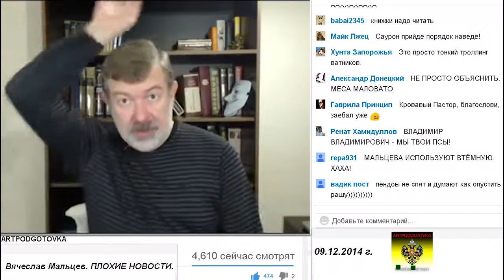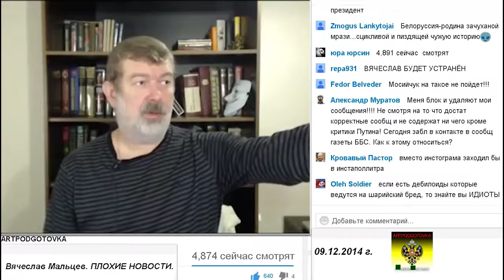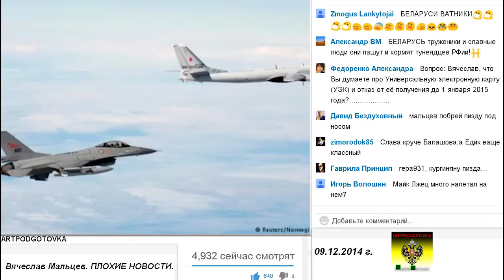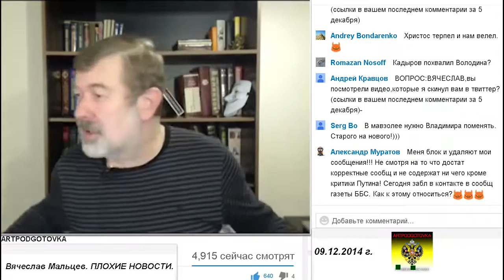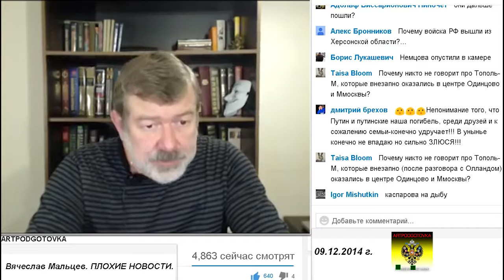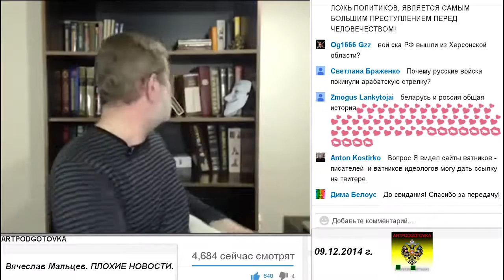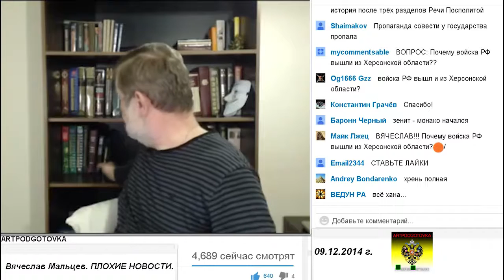Путин пообещал продолжить реформу российской науки.Вячеслав Мальцев Плохие новости 9 декабря 2014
ПЛОХИЕ НОВОСТИ: Путин празднует героя. Тимченко празднует труса. Навальный празднует Патрушева.

Владимир Путин поздравил с праздником Героев Отечества
Стоимость барреля нефти Brent поднялась выше $66
Путин назвал рост цен на продукты временным
Путин удивился росту цен на бензин при дешевеющей нефти
Всемирный банк понизил экономически прогноз для России
Тимченко отказался строить Керченский мост
Стена на границе Украины и РФ обойдётся в 8 млрд гривен
«Шанхайская паника» обрушила фондовый рынок Китая на 5,4%
Новый автомат Калашникова АК-12 стоит $1000
«Народный фронт» (Илья Белоус) хотят вернуть "врага народа"
В Госдуме обсудили обострение отношений между Россией и США
Каспаров: "в России правит фюрер, и он сейчас в отчаянии"
РПЦ: «Око Саурона» может навлечь на Москву беду
Навальный нашел у жены Патрушева дом за миллиард рублей
Шойгу предложил переписать учебник географии
Путин пообещал продолжить реформу российской науки
Австралийцы довели КПД солнечных батарей до рекордных 40%
К 2030 году японцы закончат строительство подводного города
Моторола ранил певца Корнилова, проверяя бронежилет
Депутат Верховной рады расстрелял фото Кадырова
Госдеп: Украина станет новой С. Кореей с ядерной программой

ПОГАНІ НОВИНИ: Путін святкує героя. Тимченко святкує боягуза. Навальний святкує Патрушева.

Володимир Путін привітав зі святом Героїв Вітчизни
Вартість бареля нафти Brent піднялася вище $ 66
Путін назвав зростання цін на продукти тимчасовим
США
Путін пообіцяв продовжити реформу російської науки
До 2030 року японці закінчать будівництво підводного міста
Моторола поранив співака Корнілова, перевіряючи бронежилет
Депутат Верховної ради розстріляв фото Кадирова
Держдеп: Україна стане новою С. Кореєю з ядерною програмою

BAD NEWS: Putin celebrates the hero. Timchenko celebrates coward. Bulk celebrates Patrushev.

Vladimir Putin congratulated the Heroes of the Fatherland
The cost of a barrel of Brent crude rose above $ 66
Putin called the rise in food prices temporary
Putin surprised the growth in gasoline prices at the falling oil prices
The World Bank lowered its economic forecasts for Russia
Timchenko refused to build a bridge Kerch
The wall on the border of Ukraine and Russia will cost 8 billion hryvnia
"Shanghai Panic" brought down China's stock market by 5.4%
New Kalashnikov assault rifle AK-12 costs $ 1,000
"Popular Front" (Ilya Belous) want to bring back the "enemy of the people"
The State Duma discussed the tensions between Russia and the US
Kasparov: "in Russia is ruled by Hitler, and he is now in despair"
ROC: "Eye of Sauron" can bring trouble to Moscow
Navalny has found his wife's house for Patrushev billion rubles
Shoigu proposed to rewrite the geography textbook
Putin has promised to continue the reform of Russian science
By 2030, the Japanese will finish construction of an underwater city
Motorola wounded singer Kornilov, checking body armor
Verkhovna Rada shot photo Kadyrov
Department of State: Ukraine will become the new S. Korea's nuclear program